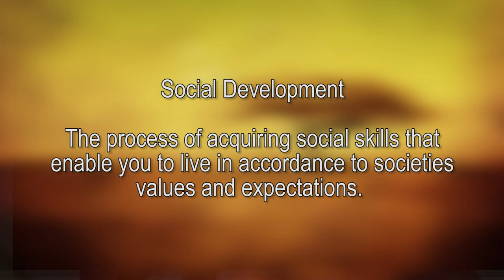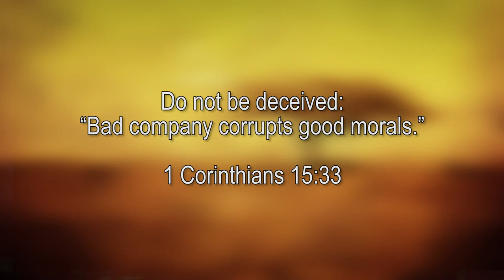Understanding my Youth - Episode 4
This week, we join Arthur in our journey to Understand ourselves as Youth. he discusses out Social Development.
What kind of person are you in Society? Who do you pick as friends? How do you treat others?

These are some of the questions he asks that we hope you can follow along, and find answers.